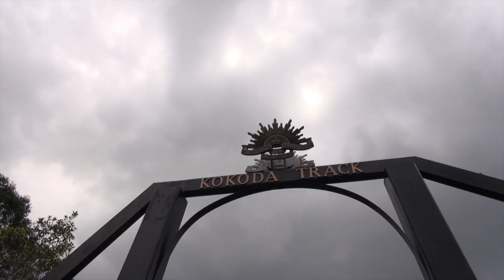Do Kokoda - Garry Lyon and Sam Newman --Day 8 - Wa-ule Creek--Owers' Corner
Submit your story and win a trip for 2 to Tufi Resort

Day 8 was the last of Garry and Sam's Kokoda journey. Emotions were running high, with everyone in great spirits and eager anticipation for the finish and passing through the famous Kokoda arches at Owers' Corner.
As Garry pointed out though, it's easy to fall into the trap of thinking you've already finished. Day 8 began with a steep 2 hour 550m climb up to historic Imita Ridge before leading on to a final waist-depth river crossing of Goldie River, the last main resting point before making the last and final push towards the finish.
The physical toll the Owen Stanley Ranges had taken could be seen on Garry and Sam's faces. It had been a tough slog, admittedly one of the toughest things each of them had ever done -- but with the job almost done and each step edging closer to the end of the 96km trek, Garry and Sam had to push on.
Day 8, the final day, is a day for reflection. As you inch closer to the finish you get your first look back over the endless wilderness you've spent the last 8 days in -- and with it, the entirety of the personal feat achieved starts to sink in. For Garry and Sam this was an emotional and poignant moment. A final visit to the Bomana War Cemetery, containing 3500 tombstones, put everything into perspective for what was a truly memorable and rewarding experience.
Courage, Mateship, Endurance, Sacrifice - Lest we forget.